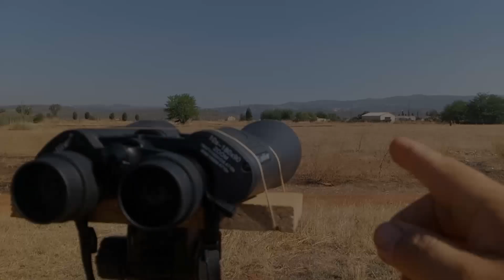Binoculares de gran aumento 10-180X90 pruebas reales